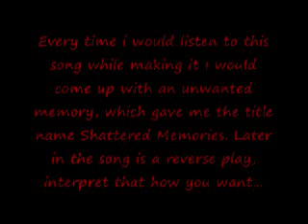Shattered Memories.wmv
Shattered Memories by Fenrire.